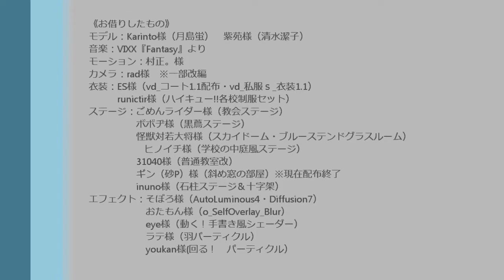【MMDHQ!!】Fantasyを月島に踊ってもらった【MMD】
手足の長い月島には、やっぱりこういう男性用のモーションが似合いますねえ…？
無駄に余った手足（？）をブンブン振り回すのが、かっこいいです。

モデル：Karinto様（月島蛍）　紫苑様（清水潔子）
モーション：村正。様
カメラ：rad様　※一部改編
衣装：ES様（vd_コート1.1配布・vd_私服ｓ_衣装1.1）
　　　runictir様（ハイキュー!!各校制服セット）
ステージ：ごめんライダー様（教会ステージ）
　　　　　ボボヂ様（黒蔦ステージ）
　　　　　怪獣対若大将様（スカイドーム・ブルーステンドグラスルーム）
          ヒノイチ様（学校の中庭風ステージ）
　　　　　31040様（普通教室改）
　　　　　ギン（砂P）様（斜め窓の部屋）※現在配布終了
　　　　　inuno様（石柱ステージ＆十字架）
エフェクト：そぼろ様（AutoLuminous4・Diffusion7）
　　　　　　おたもん様（o_SelfOverlay_Blur）
　　　　　　eye様（動く！手書き風シェーダー）
　　　　　　ラテ様（羽パーティクル）
　　　　　　youkan様(回る！　パーティクル）